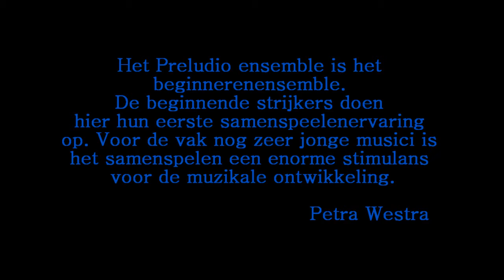Preludio, Concert 11 juni 2010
Femke van Eck, Madelief van Ginkel, Ruth de Goeijen, Johanna Kouwenhoven, Eline Lieftink, Hanneke Roos, Robin Schiltman, Elisa Wentink o.l.v. Petra Westra